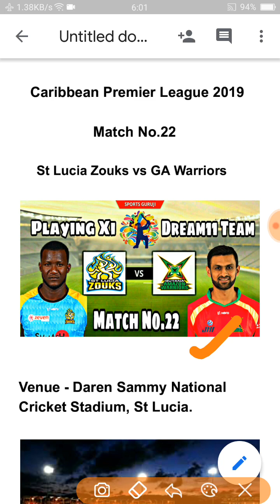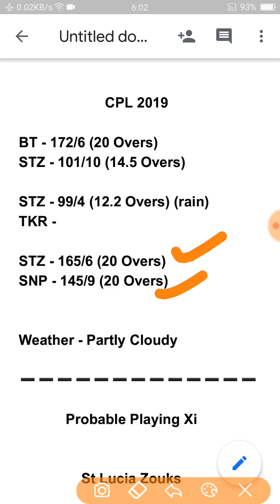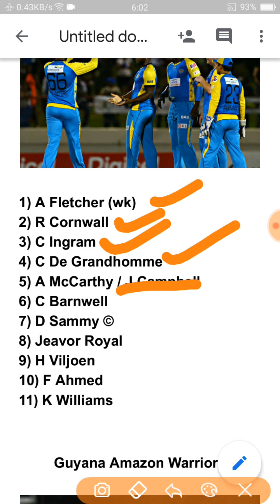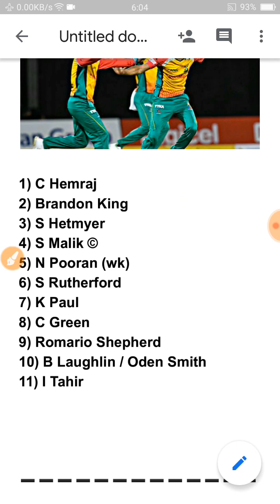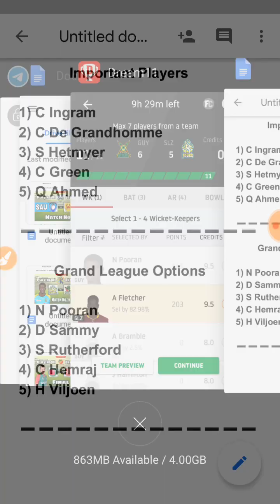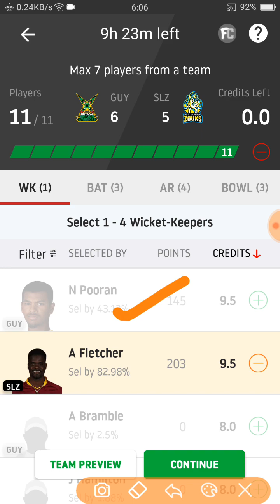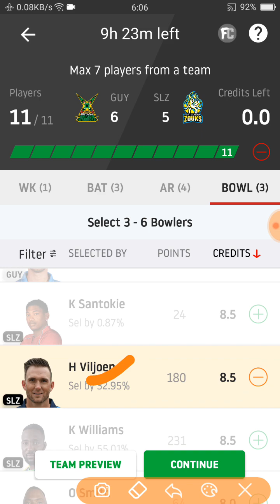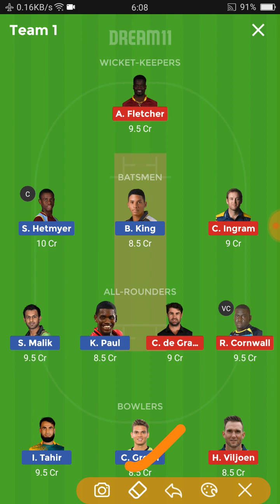St Lucia Zouks vs G A Warriors, CPL 2019 Match No.22, Playing Xi, Match Preview and Dream11 Team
St. Lucia Zouks vs  Guyana Amazon Warriors
Caribbean Premier League 2019 Match No.22